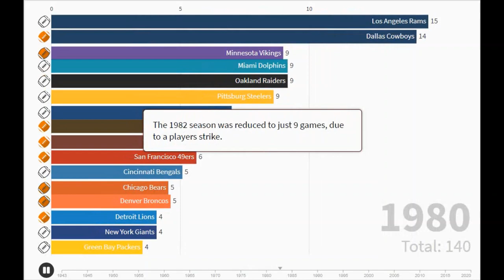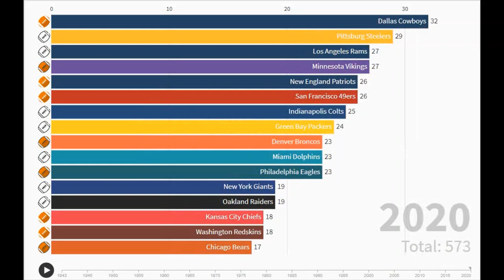NFL Teams Ranked By Most Playoff Appearances (1943-2020)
For the sake of this video, an 'appearance' counts as 1 for each year that the NFL team makes the playoffs. Any additional games played within that year, do not count as an 'appearance'. Enjoy this video on most nfl playoff appearances by nfl teams.

Here's the full list as promised:

Arizona Cardinals - 8 appearances
Chicago Bears - 17 appearances
Green Bay Packers - 24 appearances
New York Giants - 19 appearances
Detroit Lions - 14 appearances
Washington Redskins - 18 appearances
Philadelphia Eagles - 23 appearances
Pittsburgh Steelers - 29 appearances
Los Angeles Rams - 27 appearances
San Francisco 49ers - 26 appearances
Cleveland Browns - 15 appearances
Indianapolis Colts - 25 appearances
Dallas Cowboys - 32 appearances
Kansas City Chiefs - 18 appearances
Los Angeles Chargers - 13 appearances
Denver Broncos - 23 appearances
New York Jets - 12 appearances
New England Patriots - 26 appearances
Oakland Raiders - 19 appearances
Tennessee Titans - 8 appearances
Buffalo Bills - 15 appearances
Atlanta Falcons - 14 appearances
Miami Dolphins - 23 appearances
New Orleans Saints - 13 appearances
Cincinnati Bengals - 15 appearances
Seattle Seahawks - 16 appearances
Tampa Bay Buccaneers - 10 appearances
Carolina Panthers - 7 appearances
Jacksonville Jaguars - 7 appearances
Baltimore Ravens - 13 appearances
Houston Texans - 17 total appearances
Minnesota Vikings - 27 total appearances